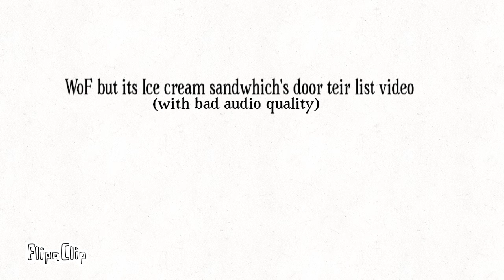WoF but its the ice cream sandwichs door teir list video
Characters in order:
Darkstalker
Arctic
Qibli
Glory
Kinkajou
Blue
Luna
Cricket
Sundew
Queen Snowfall
Bullfrog